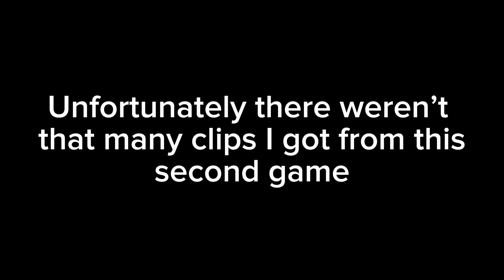Going to a dark house with bro Part: 2